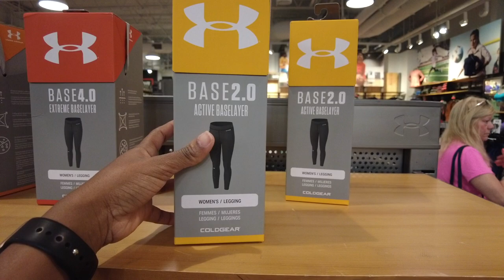Shopping for Ski/Snow Gear || ASOS, SUPERDRY, COLUMBIA, AMAZON try ons and essentials!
Ski Gear Guide. There's lots to learn when planning a ski trip, but the most important part is what you need to wear to stay warm. There are some many options. I hope I can offer some some guidance or a starting point on things you need to have. Some suggestions are listed below.

Checklist
Head/face- skully, beanie, facemask
neck- infinity scarf
Hands- glove liner, ski mittens, ski gloves, hand warmers
Eyes- ski goggles
Feet- Snow Boots, Wool Socks
Body- Base Layer, Mid-Layer (optional), Out Layer (Waterproof)
Outer Layer (options)- Ski Suits, Bibs/overalls, Ski Jacket, Ski Pants

Stores/Sites:
Amazon
Colombia
Superdry
North Face
ASOS
SHEIN

Items mentioned in Video:

ASOS 4505 ski slim leg sallopette in black
ASOS 4505 Hourglass skinny ski pants with stirrup in black
ASOS 4505 Petite ski belted jacket with faux fur hood

Superdry
Ski Softshell Slim Pants
Snow Luxe Puffer Jacket

UGG
Koolaburra by UGG Women's Ryanna Snow Boot

Love The HOaTz